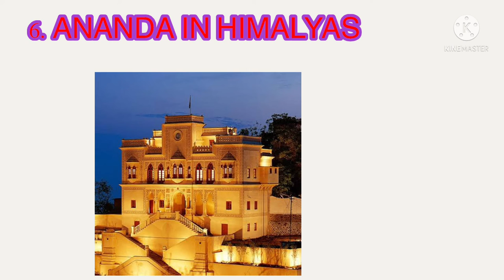TOP 7 LUXURY HOTELS OF INDIA#luxury home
Here is a video about top 7 luxurious hotels in india .they are most costliest and luxurious hotels in india . If you desire an all five-star service and experience, staying in a luxury hotel is the perfect way to sample the lifestyle of the rich. Featuring stunning architecture, world class amenities and fine dining, luxury hotels offer an exceptional experience for the elite. For the most tasteful luxury travelers, the experts at Property Turkey have compiled a list of the top 7 most luxurious hotels in the world.